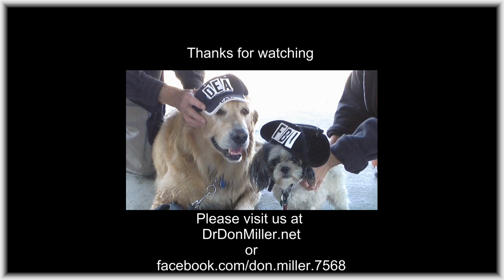"FBI K9" Makes Beach Bust: Rare Behind-the-Scenes Documentary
Special K9 Units are an important part of behind the scenes work in the Department. This video is a rare look into the role of K9 units.